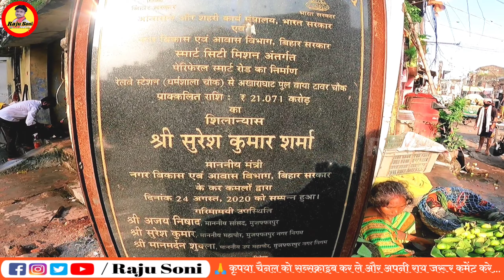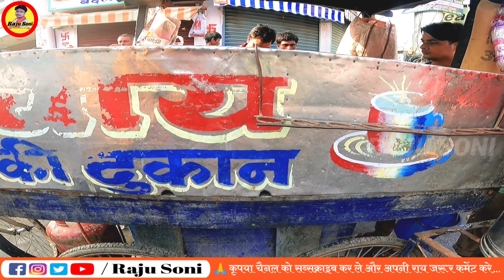अभी अभी अखाड़ाघाट पुल पर रोका गया वाहनों का परिचालन पानी उपर आ | Akharaghat Muzaffarpur | Raju Soni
अभी अभी अखाड़ाघाट पुल पर रोका गया वाहनों का परिचालन पानी उपर आ गया है | Akharaghat Muzaffarpur | Raju Soni